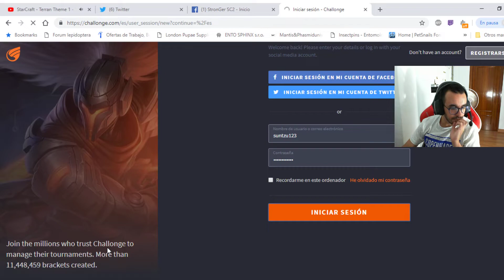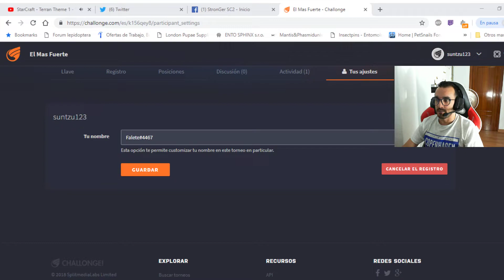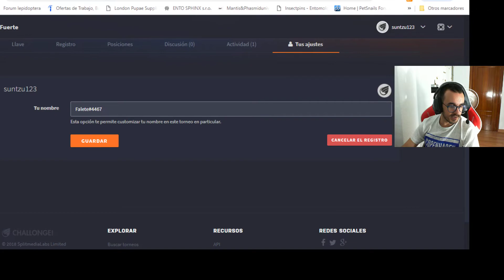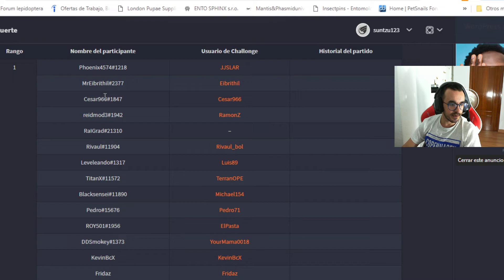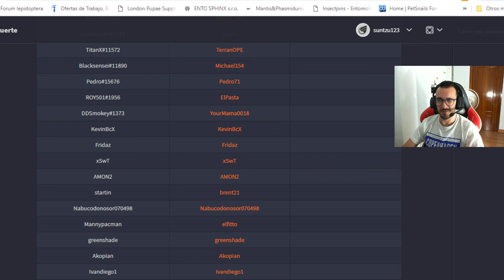Importante Actualización "Torneo el Mas Fuerte"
Nuevo Vídeo!

🌟Tipos de Donaciones  y soporte para apoyar al Canal🌟